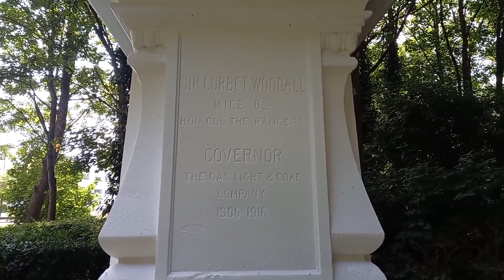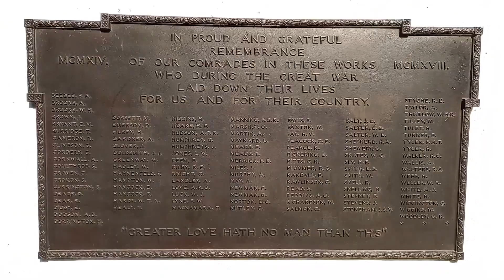A Tour of Bromley-by-Bow Gasholders and Memorial Gardens, London, UK (26 June 2024)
A tour of the 23-acre site home to seven Grade II Listed gasholders, built in the 1870's amid East London’s industrial expansion. The footprint of an eighth gasholder, which was bomb-damaged during the Second World War, forms a perfectly circular pond alongside its decaying neighbours.

The site was used for the storage of gas until it was decommissioned in 2010 and has been fenced off from its surroundings ever since.

St William is developing plans to revive the site and reconnect it with the local community. Outline proposals include the restoration of all seven gasholders, which would become the centrepiece of a sustainable mixed-use neighbourhood, providing new homes and a new riverside park.

These plans are being shaped through a far-reaching community engagement programme, which has seen more than 270 people and community groups visit the site during a series of tours, including ‘sketch and walk’ events with local artists and guided heritage walks led by a local historian.

The site was opened up for the 2022, 2023 and 2024 Newham Heritage Months, and St William engaged with more than 300 young people living locally through a mix of careers events and workshops.

Berkeley Group believe community engagement is the vital first step towards creating a place of lasting character, benefit and beauty, and Bromley-by-Bow Gasworks is a fantastic example.